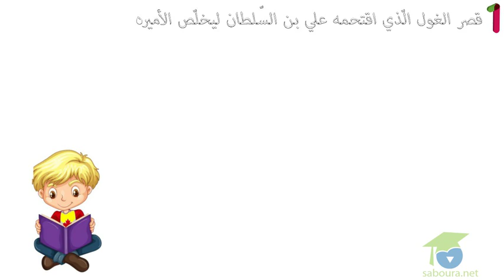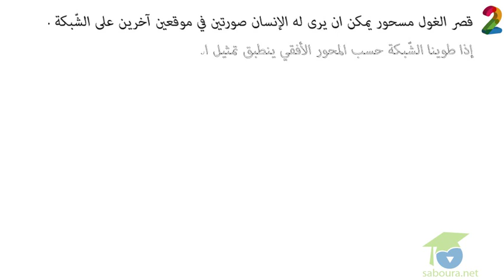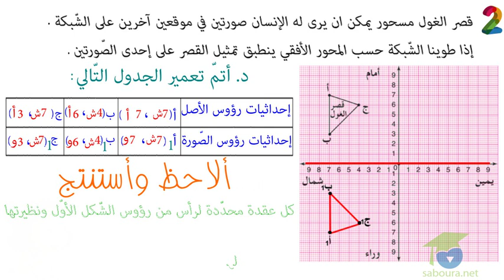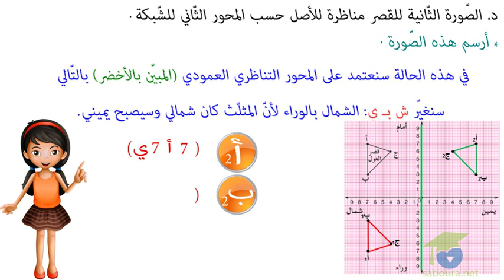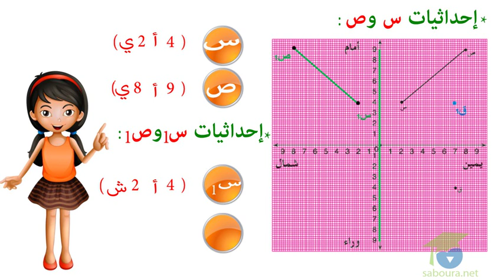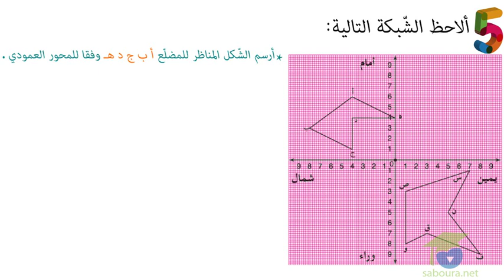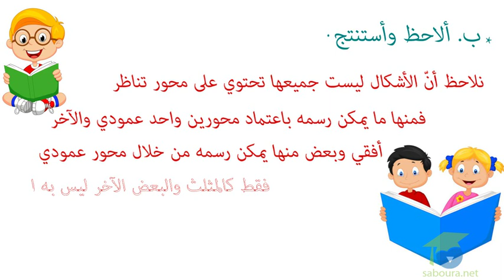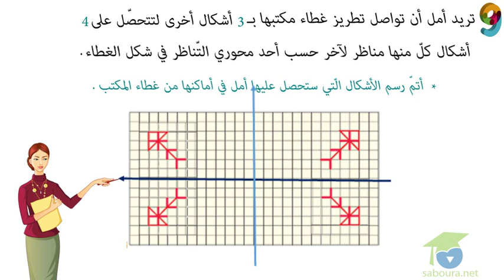ﺍﻟﻤﺴﺘﻮﻯ ﺍﻟﺨﺎﻣﺲ ﺭﻳﺎﺿﻴﺎﺕ ـ الدرس 06 ـ ﺍﺭﺳﻢ ﺻﻮﺭﺓ ﺷﻜﻞ ﻋﻠﻰ ﺍﻟﺸﺒﻜﺔ ﺑﺈﺳﺘﻌﻤﺎﻝ ﺍﻟﺘﻨﺎﻇﺮ ﺍﻟﻤﺤﻮﺭﻱ